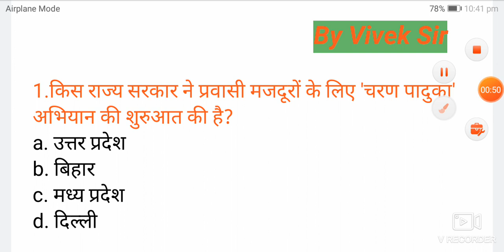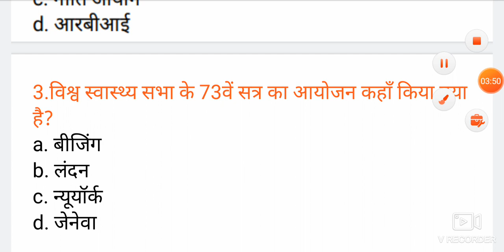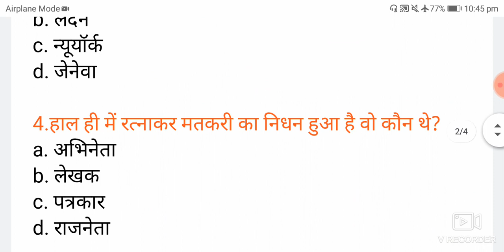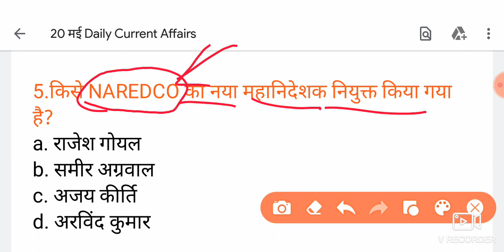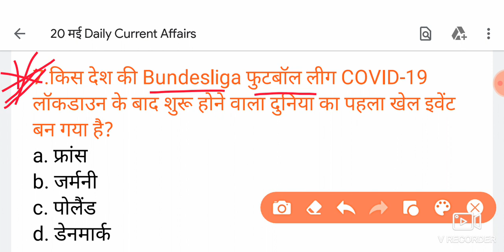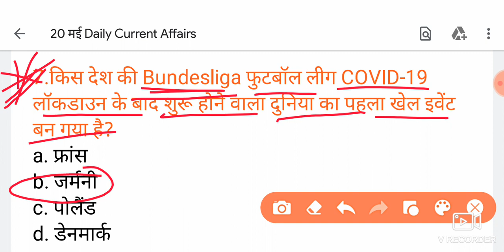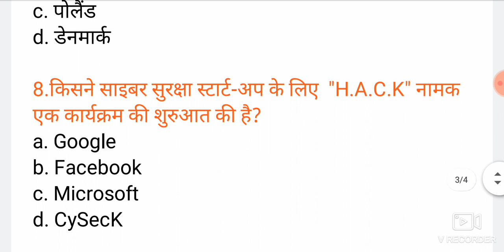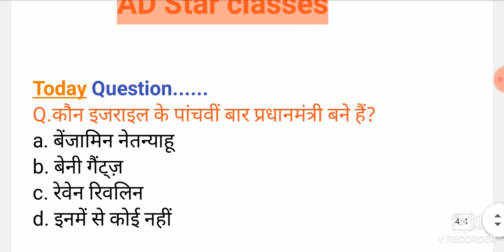Daily Current Affairs 20 मई 2020 #65 For All competitive exams(State Police, SSC, Railway, UPSI Etc)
📚Hello friends
Welcome to AD Star classes

◾आप सभी स्टूडेंट्स की माँग पर भारत भूगोल, आधुनिक इतिहास, भारतीय संविधान के साथ साथ महत्वपूर्ण तथ्य(विश्व और भारत) और नयी नियुक्तियों का अध्ययन सुचारू रूप से प्रारम्भ हो गया है l

🔹रिवीजन के तौर पर MCQs का सेशन भी प्रारंभ कर दिया गया है नीचे⬇️👇🏻 लिंक पर क्लिक करके आप टेस्ट में शामिल हो सकते हैं -

👇🏻⬇️सभी वीडियो की Pdf फाइल Telegram से प्राप्त कर सकते हैं -

🔴किसी भी प्रश्न, संदेह या जानकारी तुरंत प्राप्त करने के लिए WhatsApp Group join करें

🔸आप अपना support जरूर दें

🔸आप अपना सहयोग जरूर दें‼️

Jai Hind 🇬🇶

Team AD Star classes Always For You 🌟